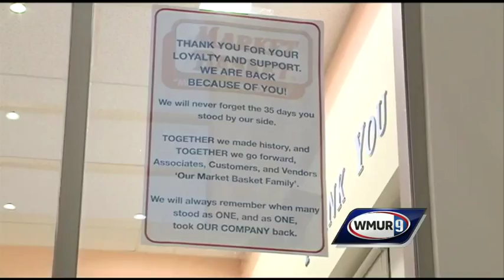Employees, customers return to Market Basket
Employees and customers returned to Market Basket this week after Arthur T. Demoulas was ushered back to power within the company.